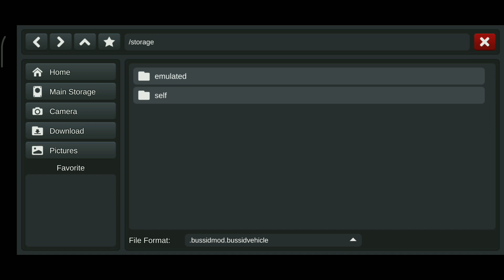NEW TNSTC FREE BUS MOD /how to download and install in bussid/சேலம் - பழனி/free livery/bussid v3.4.3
Bus mod credits: Team kbg

livery credits: top tamil bussid

In this video I show how to download and install team kbg victory bus mod  in bus simulator indonesia game,thanks you and keep supporting us

DEAR MOD CREATORS:
Note: FREE PROMOTION FOR YOUR MODS AND YOUR CHANNEL